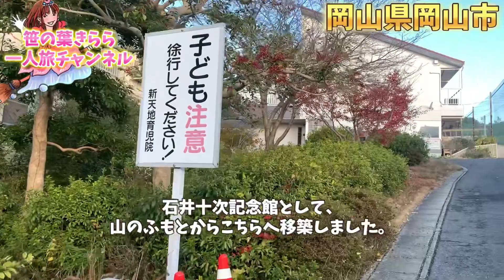岡山 中国地方 児童福祉 石井十次 japan 観光スポット 旅行動画 一人旅 旅行 travel 岡山旅行 岡山観光 okayama 路面電車 石井十次記念館 十次館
岡山県岡山市にある児童福祉の父・石井十次さんの記念館（十次館）に行ってきました。

関連ブログ
■石井十次記念館

全国各地へ一人で旅をしながらマジックショーをしている 出張マジシャン 笹の葉きららが旅先で出会った面白いものやエンタメ、美味しかったお店、珍しい観光地を気ままにアップしています。